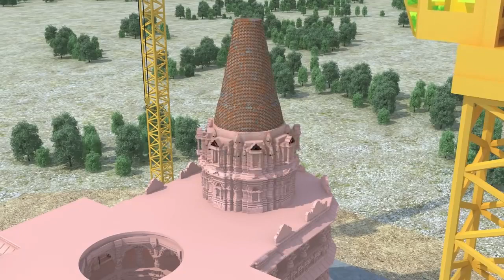Construction of Shri Ram Janmabhoomi Temple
The temple will be 250 feet wide, 380 feet long and 161 feet (49 m) high. Once complete, the temple complex will be the world's third largest Hindu temple.